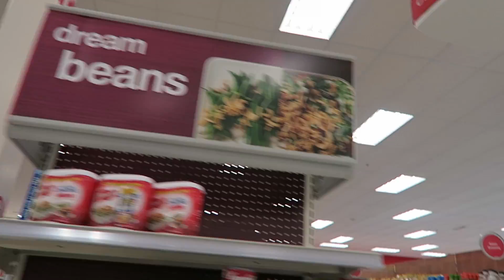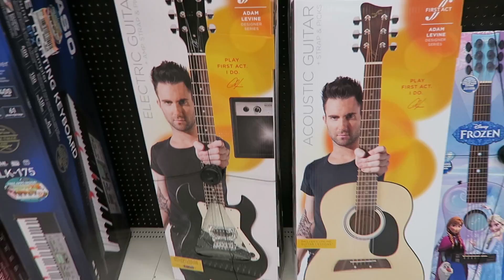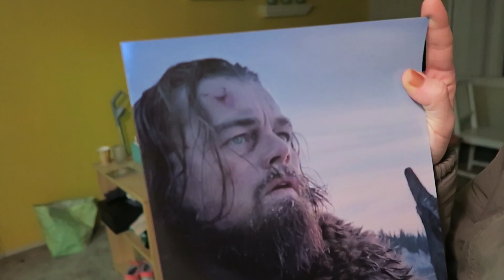THE TARGET CHALLENGE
It's the second weekly vlog of 2016, and I'm talking to a lot of things that AREN'T humans. Suicidal eggs, camera cases, and who knows what else...